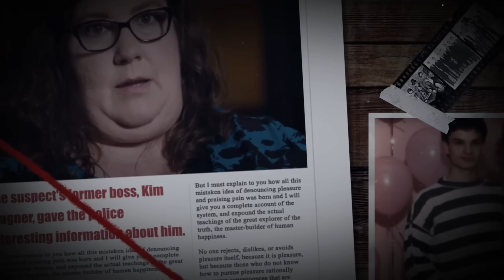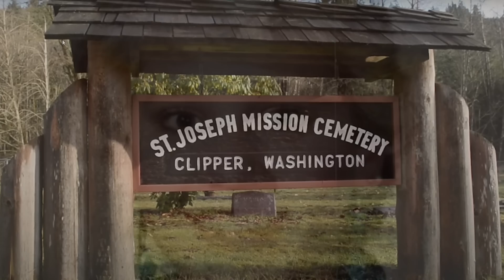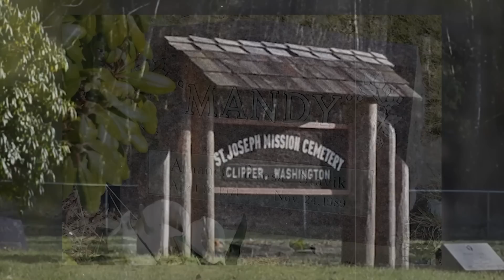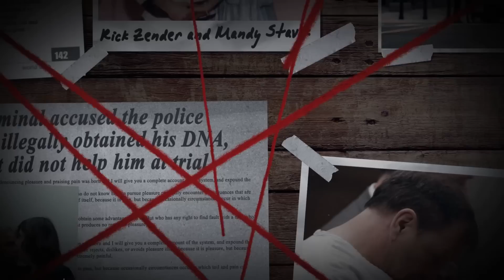UNEXPECTED EVIDENCE helped to solve a complicated case AFTER 28 YEARS. The Mandy Stavik case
A student who came to her family for a holiday, went for a run and disappeared without a trace.

The inhabitants of the small village were shocked by this event, because nothing like this had ever happened in their area.

Detectives began an investigation that dragged on for many years.

Only 28 years later, everyone learned the terrible truth, which shocked the inhabitants of a small village.